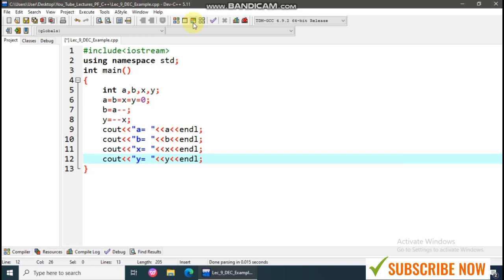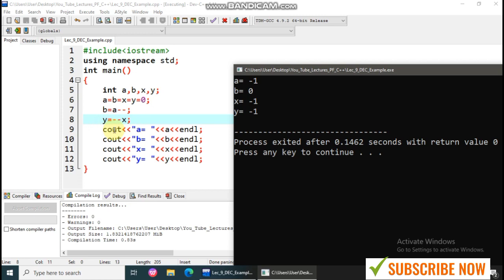Decrement operator | Practice question | c++ for beginners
Join me in today's video where we explore the decrement operator in programming. We'll compare its prefix and postfix forms, showcasing how it affects variable values through practical examples. Learn the nuances of this fundamental concept and its impact on code. Have questions?